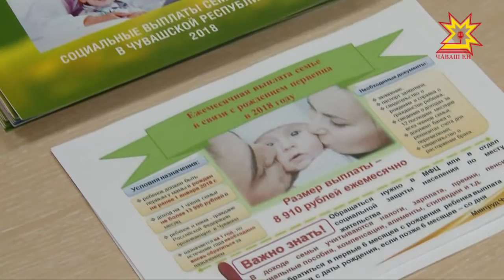Çĕршыв пуласлăхĕ ачасенче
Ача çурални паллах пуриншĕн те телей. Пĕрремĕш-и вăл çемьере, иккĕмĕш-и е виççĕмĕш-и... Шупашкарта кăçал çуралнă пирвайхи ачасене хут çыртарнă уявра эпир çакна тепĕр хут курса ĕнентĕмĕр.